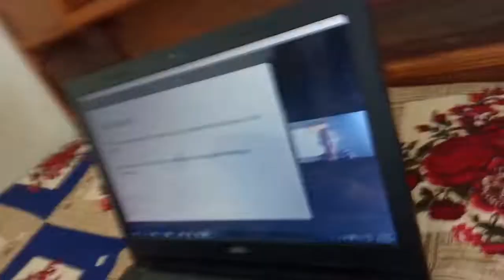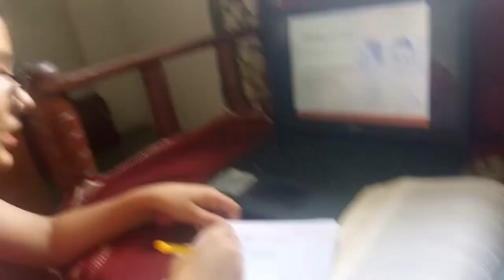ONLINE CLASSES II SHARING MY EXPERIENCE !!